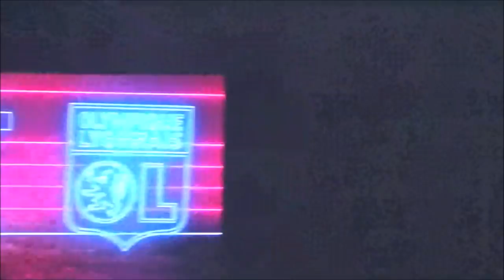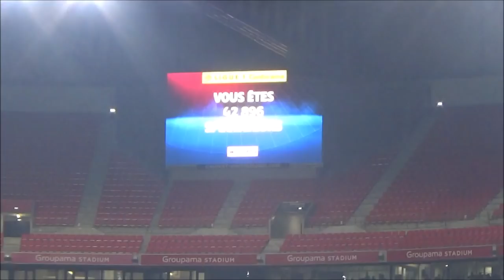Le Résumé: Lyon-Nîmes en direct du Groupama Stadium (10ème J. de Ligue Conforama 2018-2019)